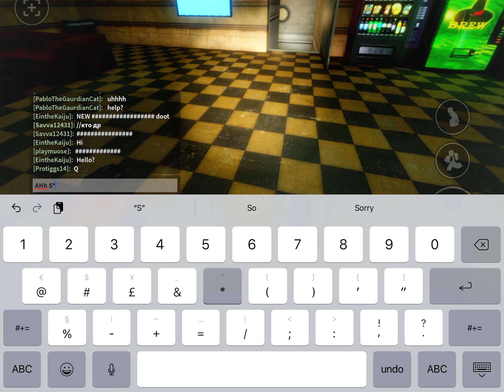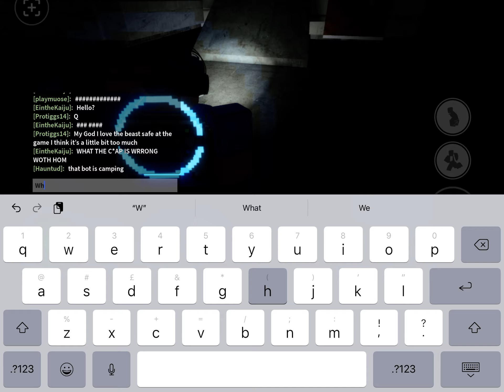The Roblox Mall experience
Part two is *the Roblox backrooms experience*

Credits : Nico’s nextbots

Very epic video 😄